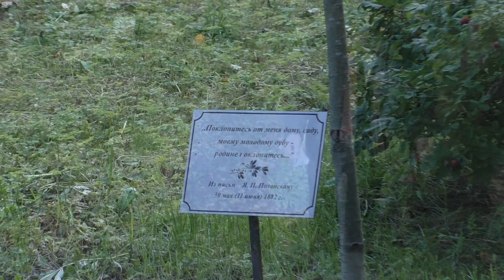По памятным местам - по Лиговскому и Расстанной. Видео и музыка - Александр Травин арТзаЛ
Россия - Санкт-Петербург
The author of the video and music is Alexander Travin arTZAL
Russia, Saint-Petersburg